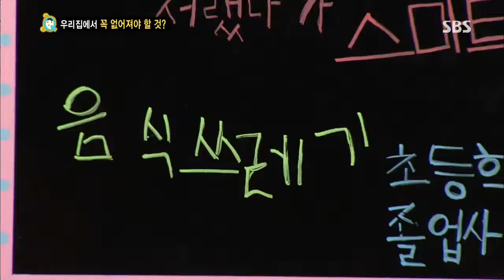스타주니어쇼 붕어빵 (Ep.225) #14(2)